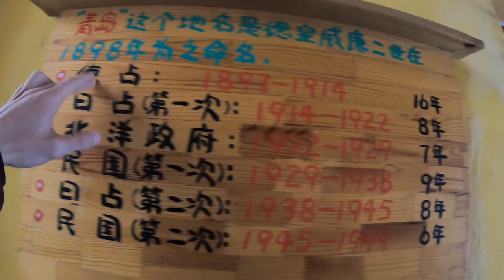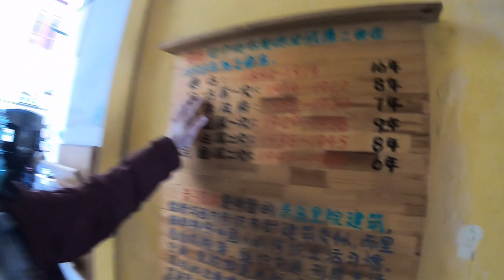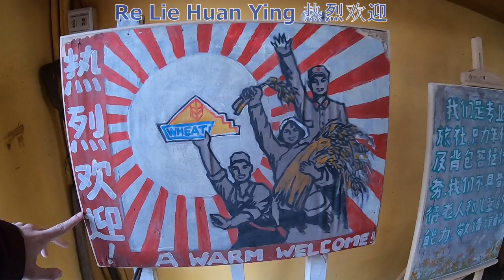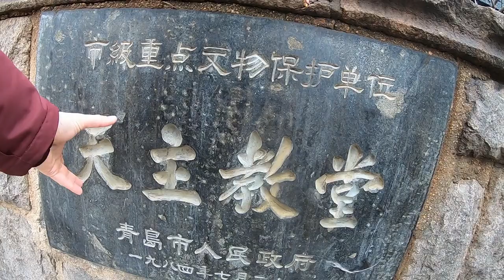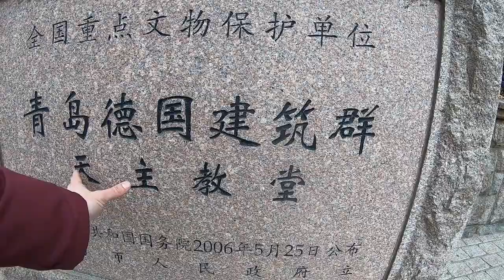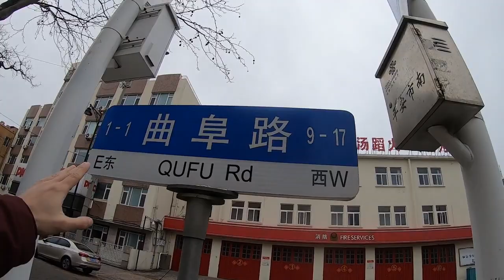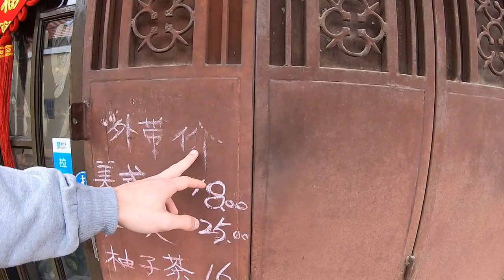Qingdao - The former German Colony in China, Shandong (鲁)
(Notice: I pronounced one important character wrong: at the board from 1:00 onwards the character 占 (zhan) means to seize, occupy, take. It is not 点.)

Did you know that Germnay once colonized a part of China? From 1898 until 1914 Qingdao, a coastal city at Chinas north east coast was seized by Germany.
In this video you will get an insight on how the city now looks like and what heritages the Germans left.

Qingdao now has a population of about 6 million in the whole urban area.

I loved this city a lot and can only recommend to visit this place.

Qingdao during the current situation in China was still very interesting. I had luck to find an awesome hostel there. (Maizi Youth Hostel)